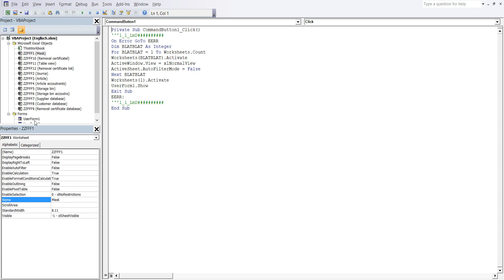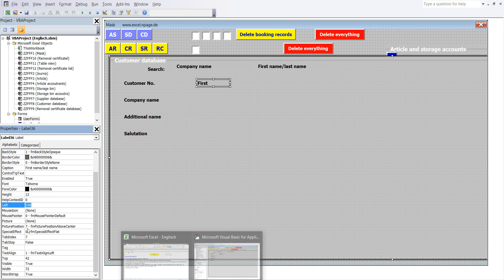132 Create a warehouse program with databases in Excel VBA yourself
1 In the VBA Editor in the menu bar, click on the "Toolbox" sign once with the left mouse button.
2 In the toobox, click on the "Labeling field" control with the left mouse button and then click on free space in Frame3 with the left mouse button. The Label36 is in Frame3.
3 Formatting and Coordinates of Label36: BackColor - like Userfor1, Caption - First name/last name, Font - Bold, Size - 10, ForeColor - Black, Height - 12, Left - 210, Top - 42, Width - 168
4 Label36 has been created.